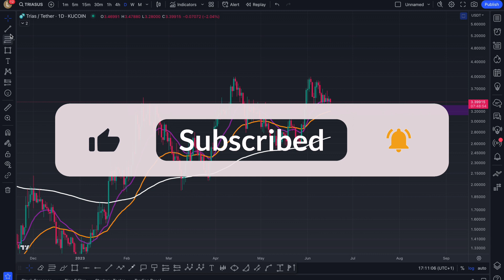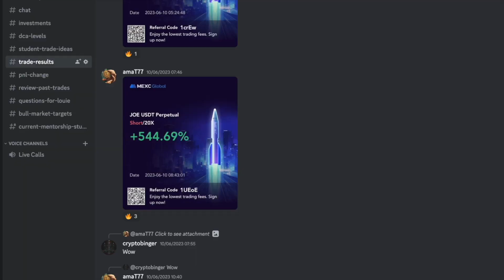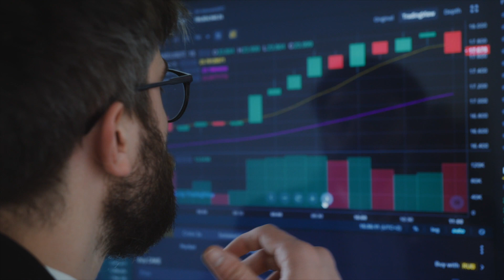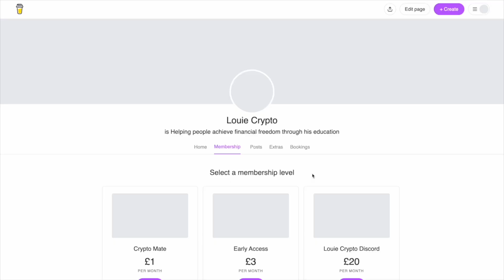TRIAS IS SCARCE YOU DONT WANT TO MISS OUT! PERFECT SUPPORT RESISTANCE FLIP! PRICE PREDICTION